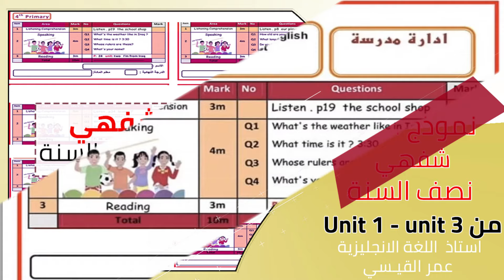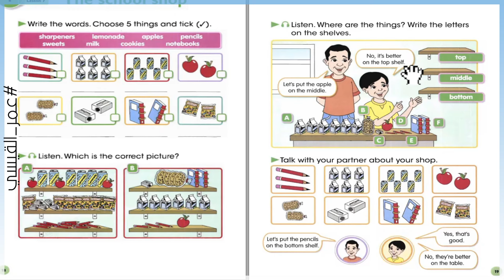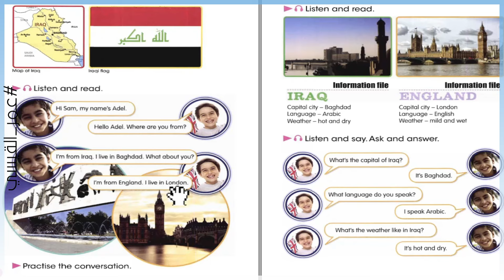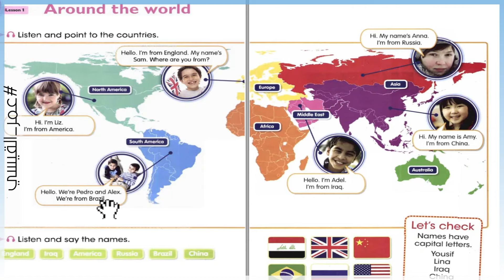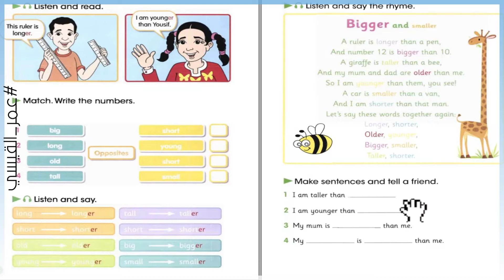نموذج اسئلة شفهي انكليزي رابع ابتدائي نصف السنة unit 1- unit 3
التواصل فقط للدورات رجاءا يتوفر دورات خصوصي ودورات بنظام المجموعات :
على محفظة زين كاش : 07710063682
او على محفظة اسيا حوالة : 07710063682
وعلى تطبيق كي كارد ايضا : 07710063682